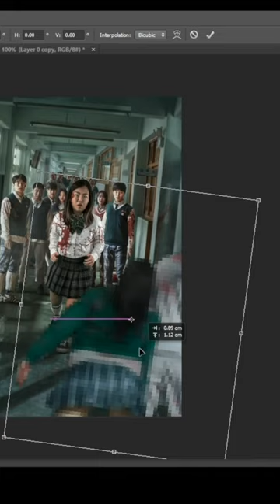Warum gibt es so viele Zombie Serien? 🧟‍♀️ allofusaredead Koreanische Zombies 😳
Hey!
Falls du mich noch nicht kennst, ich bin Dani Verdari und habe im Januar 2021 mit TikTok angefangen. Und ich habe dadurch meine Leidenschaft entdeckt. Täglich vor der Kamera zu stehen und Menschen zu unterhalten, das macht mir mega Spaß.

Falls du irgendwelche Fragen hast, hinterlasse sie in den Kommentaren.
Ansonsten freue ich mich über dein Abo, zudem kannst du mich auch hier finden: TikTok, Insta, Snapchat: daniverdari

Danke!